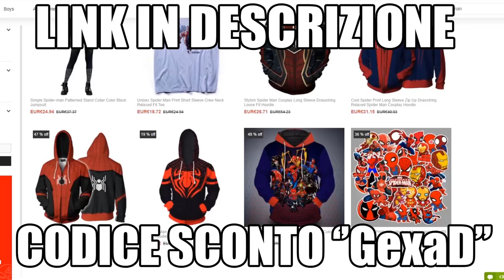Spider-Man No Way Home e Hawkeye: I finali saranno collegati?